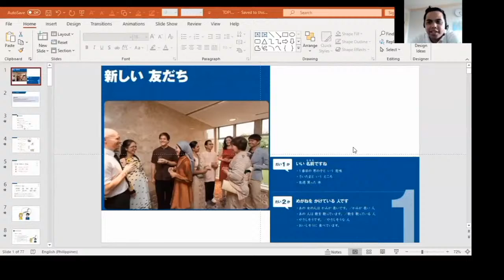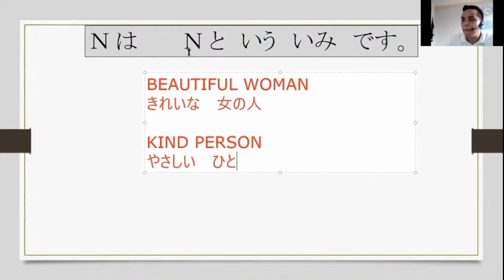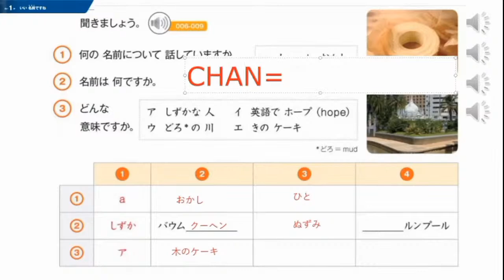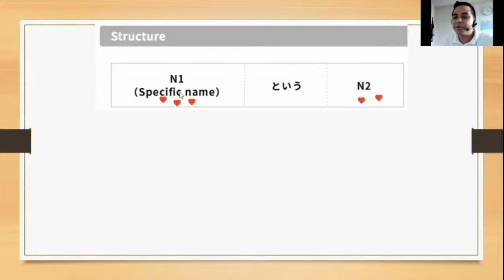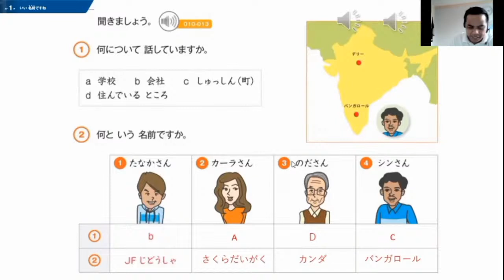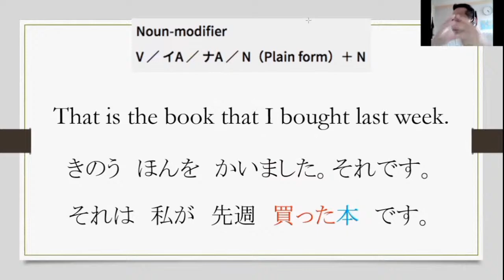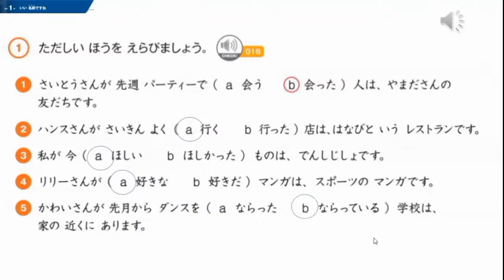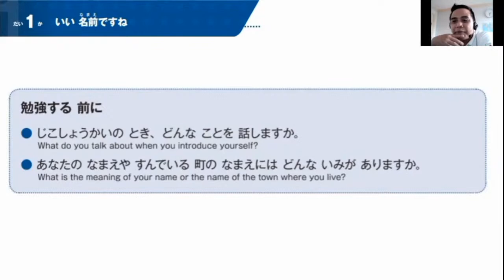JFT 2A2 TOPIC 1 LESSON 1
PATTERNS:
*Used when explaining the meaning of names and places.
*Used when saying the name of a place.
*Used when adding an explanation.